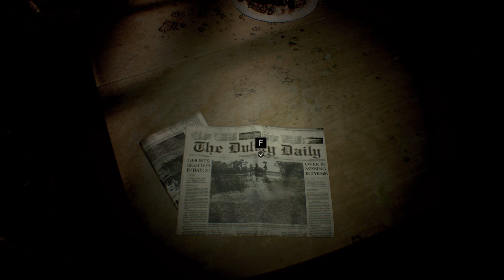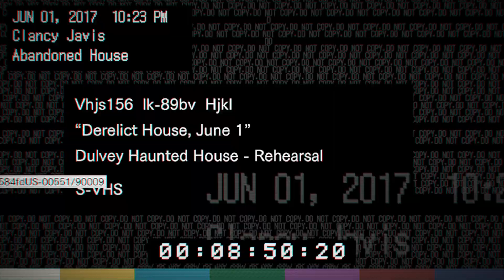Resident Evil 7 Biohazard (Ep.1) - The House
Resident Evil 7 Biohazard sets a new course for the franchise as it leverages its roots and opens the door to a truly terrifying horror experience. Set in modern day rural America, players experience the terror directly from the first person perspective. In this episode we arrive at an old house in the middle of a swamp.

From Resident Evil 7 Biohazard, developed and published by Capcom.